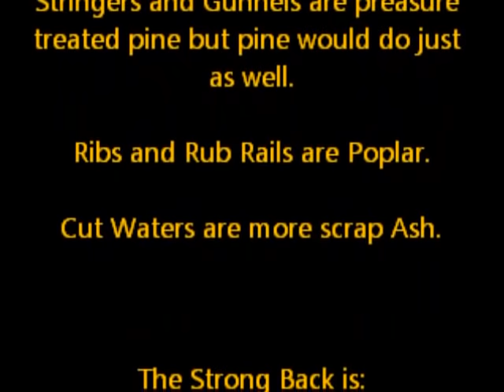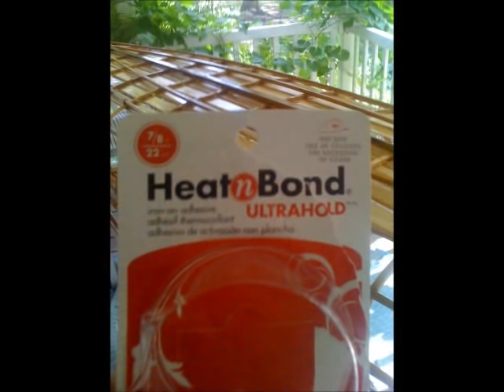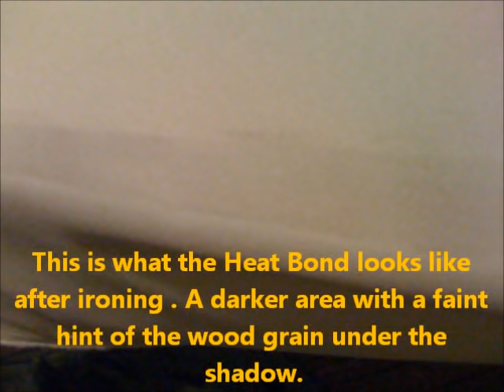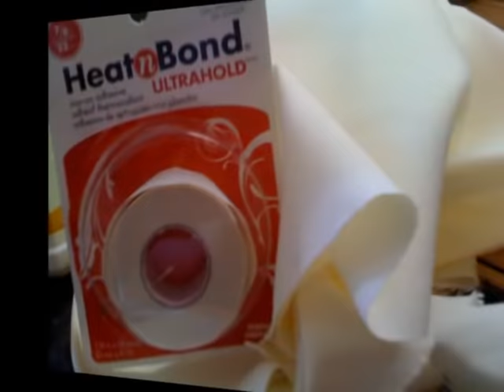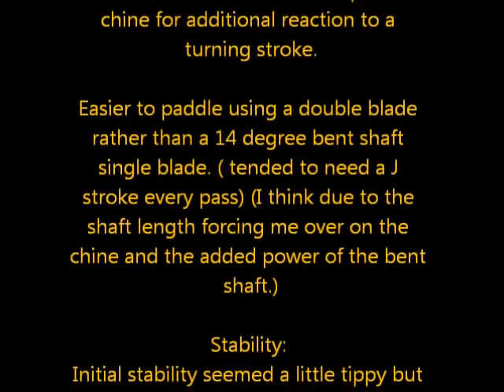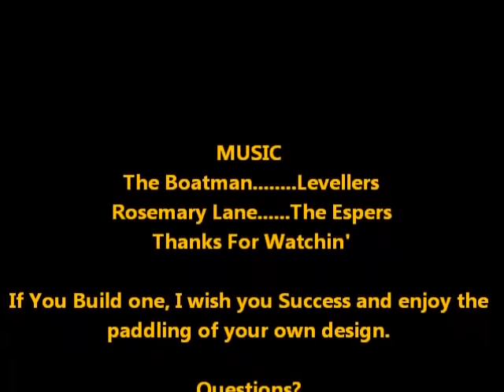My SOF Canoe Design and Build (Freedom)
A skin on frame canoe build using a modified version of Platt Monfort's build method with my hull design. Most build materials were purchased locally (Lowes, fabric store, etc.)